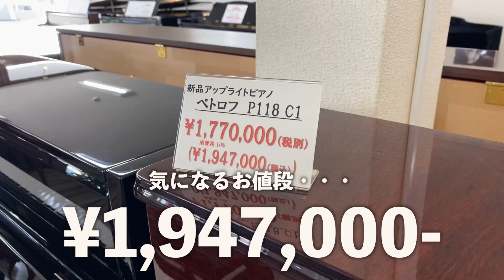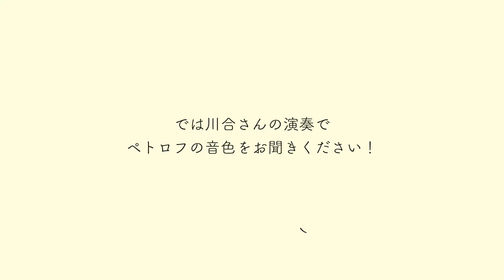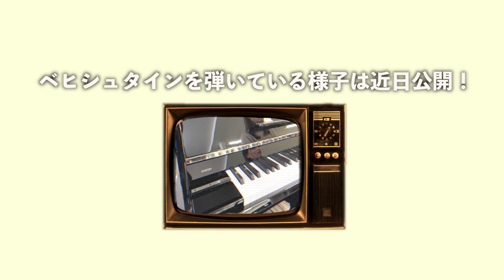【ペトロフ】200万円でお釣りがくる欧州ピアノを弾いてみた。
なんとなく高級で高額なイメージがある欧州ピアノ。
憧れを持つ方もいらっしゃると思いますが、実は意外と現実的な予算で狙えるピアノがあるんです。

『Petrof・ペトロフ』はチェコのピアノで、比較的お買い求めやすい欧州ピアノの代表格。
優しく丸みのある音色は『歌うピアノ』とも評されています。
ヤマハやカワイの国産ピアノにいまいちピンと来ない方にはぜひお試しいただきたいピアノです。

サンピアン展示モデル
ペトロフ P118 C1 (展示終了)
ペトロフ P118 P1 (長野店展示中)

2022年10月 追記：価格改定があり、200万円でお釣りが来なくなってしまいました・・・。

- 動画で紹介した他の動画はこちら -
ピアノの色（塗装）の違いで音にも違いが出るのか検証してみた。

- サンピアンからお知らせ -
ベヒシュタイン、ペトロフを用意した『輸入ピアノフェア』、20万円台から買える国産中古ピアノなどを用意した『ファイナルセール』も同時開催中です。

ご質問や修理依頼などはお気軽にご連絡ください。
HPまたはメールでもOKです！

📩メールの場合は・・・